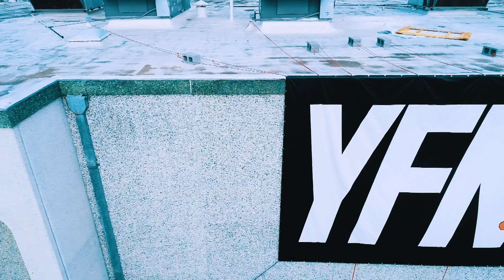Summer Rewind: Week 1 of YFN 2018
This is a highlight video of what took place during Week 1 of RISKITALL2018 at Youth For the Nations.